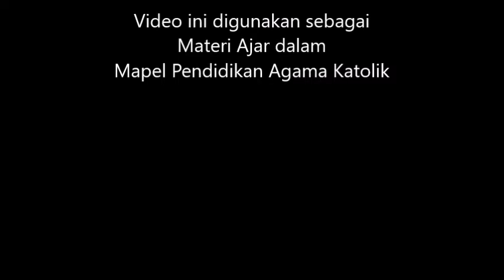Saul Diurapi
Video ini digunakan sebagai materi ajar dalam Mapel Pendidikan Agama Katolik kelas 4. Semoga bermanfaat demi kemuliaan Tuhan dan keselamatan umat manusia